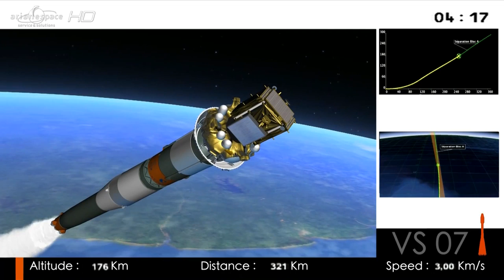Launch of European Sentinel 1A on Soyuz VS 07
Der erste von 2 Satelliten wurde heute von Kourou in französisch Guiana gestartet. Alles lief reibungslos und der Satellit (Sentinel 1A ) befindet sich nun auf seinem geplanten Kurs um in Zukunft die Oberfläche der Erde zu überwachen